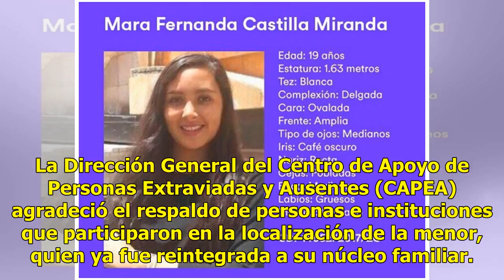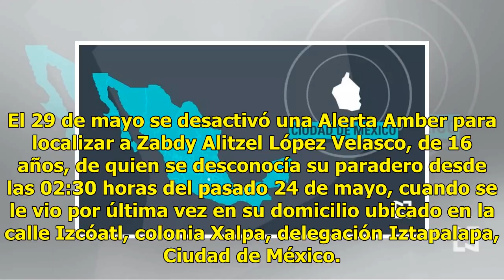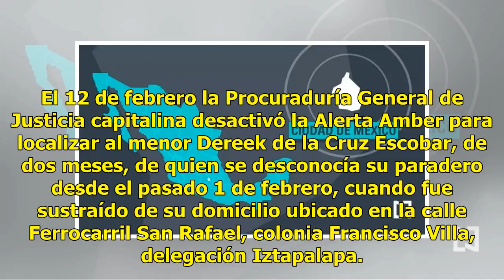Desactivan Alerta Amber de Leslie Michelle Martínez Navarrete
La Procuraduría General de Justicia de la Ciudad de México desactivó la Alerta Amber de Leslie Michelle Martínez Navarrete, quien fue reportada desaparecida el 7 de junio en Iztapalapa. La institución informó en un comunicado que Leslie Michelle Martínez Navarrete, de 15 años, fue reintegrada a su n...